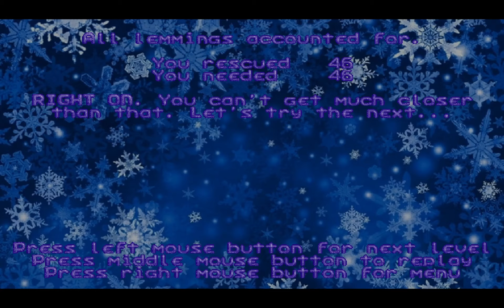Holiday GigaLems 2016 NL V10.12.12 (Glacial 2) - From the Cold, to the Gold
Holiday GigaLems 2016 Glacial 2